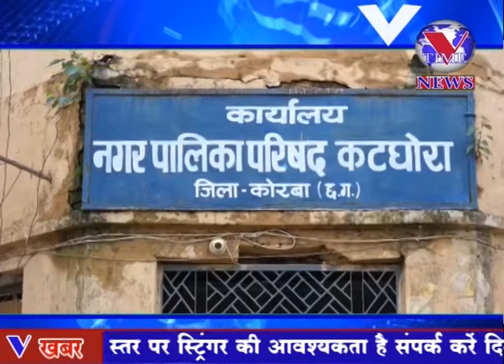अधूरा गौरव पथ बना जी का जंजाल पिछले 5 वर्षों में पूरा नहीं हो पाया निर्माण कार्य